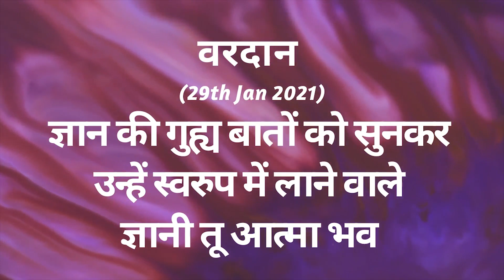AAJ KA VARDAN -29-01- 2021 BK ADITI, RAJYOGA,TEACHER, GYANSAROVAR, MOUNT ABU,RAJASTHAN.